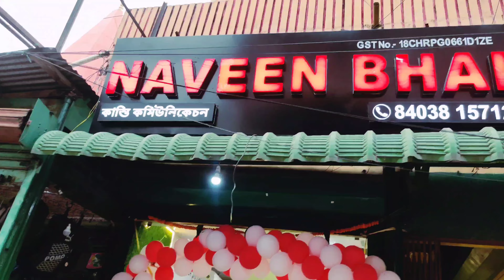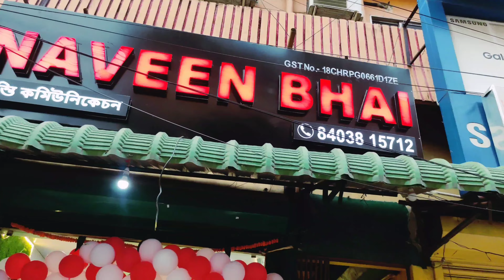Naveen Bhai Second Hand Mobile |নতুন দোকান Opening Offers🔥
kl infotech

MUST WATCH :-

SHOP details:-.          🔥🔥 Naveen Bhai/Basistha

        Chariali /opp Magha Plaza/ GUWAHATI ...!🔥🔥

YOUR QUERIES ,,,,,,,,,,,,,,,,

iphone
quwahati second hand mobile market
khanapara
guwahati second hand mobile market
android
oneplus
naveen bhai
new video
today
fancy market
2022
second hand mobile Guwahati
second hand mobile in Guwahati Assam
2nd hand mobile sell
2nd hand I phone sell market Guwahati
low price mobile phones Guwahati jalukbari
used phones market in Guwahati
used 5g I phone Guwahati Assam
mobile in low rate